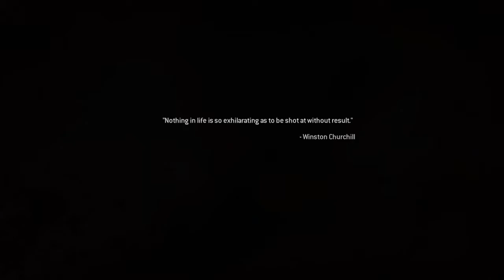Call Of Duty 4: Modern Warfare Remastered Part - 13 (Sins Of The Father)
Let's Play Call Of Duty 4 MWR Part 13 Sins Of The Father.